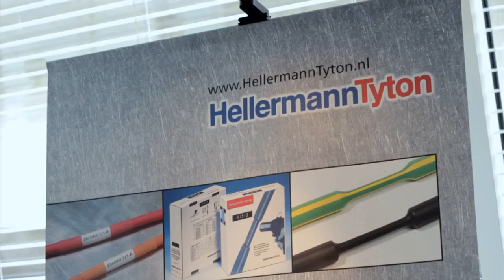Genomineerden ETOP Innovation Awards 2011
De genomineerden voor de ETOP Innovation Awards 2011 zijn bekend. De prijs is een beloning voor de beste innovatie op het gebied van elektrotechniek. De producten KBSTI, Schabl Euro-Clip Systeem, SpotClip, PowerBalance, FlameBlockerSystem, HTX-IE-POF en NORLED POLARIS dingen mee naar de ETOP Innovation Awards die op 3 oktober 2011 wordt uitgereikt tijdens de vakbeurs Elektrotechniek.

Dit videopersbericht waarin de genomineerden voor de ETOP Innovation Awards worden bekendgemaakt mag vrijblijvend worden gebruikt.